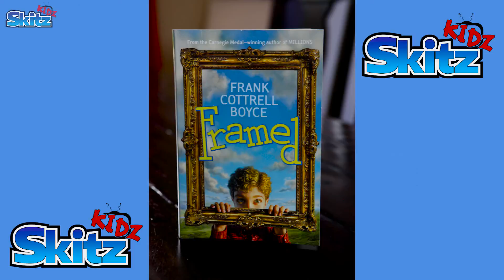Framed Book Review | Skitz Kidz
Framed by Frank Cottrell Boyce reviewed by Logan of Skitz Kidz!